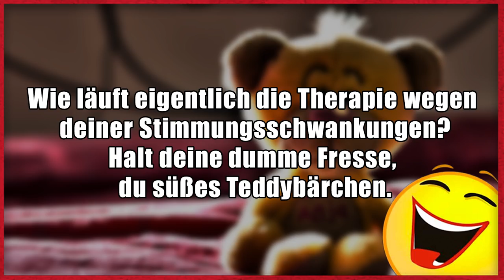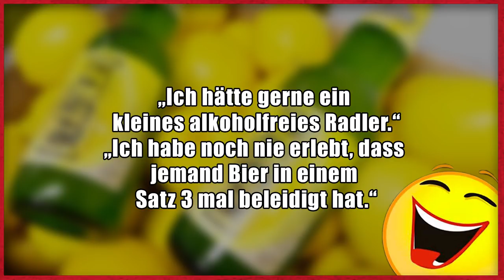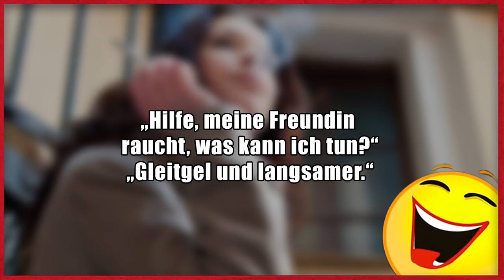Lustige Witze | Folge 127 (mit schwarzem Humor)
Dann schick einen Brief mit frankiertem Rückumschlag an:

Michael Sperling
Stichwort: MasterJam
Zülpicher Straße 227
50937 Köln